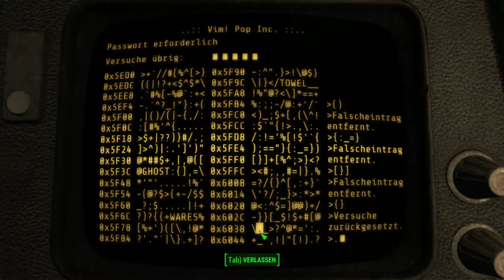FALLOUT 4 DLC:Far Harbor [148] * VIM! Firmenhauptsitz * [Deutsch/HD/Lets Play]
«FALLOUT 4»
Epische Postapokalypse von Bethesda Game Studios (2015).

Kommentierter Lets Play Wahnsinn von Dr.Snone (2016).